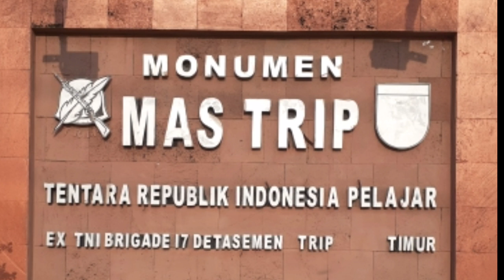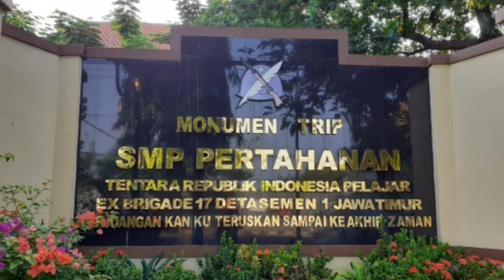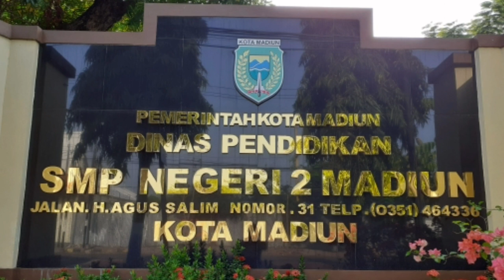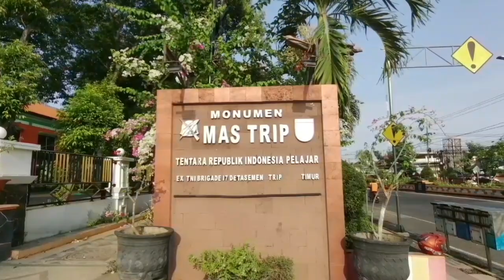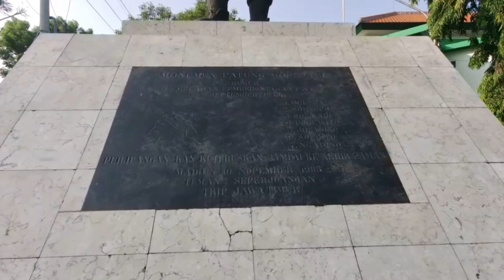Monumen Tentara Pelajar Madiun, Banyak Yang Salah Sangka - Ini Nama Aslinya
Masyarakat umum khususnya warga masyarakat Madiun pasti banyak yang tidak mengetahui jika nama Mas Trip ini bukanlah nama seseorang. Melainkan sebuah nama Organisasi Kepemudaan pada masa kemerdekaan.
Monumen Mas Trip ini dibuat sebagai pertanda bahwa di Madiun pernah terjadi sebuah peristiwa yang sangat hitam, kelam dan suram. Peristiwa Pemberontakan PKI di Madiun 1948. Sebuah peristiwa yang wajib kita kenang, karena itu bagian dari sejarah bangsa Indonesia.